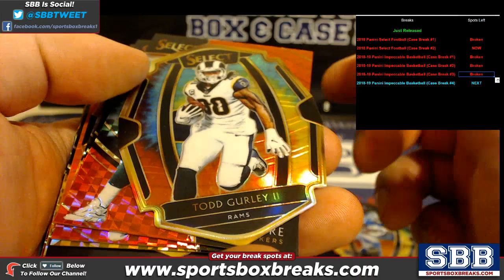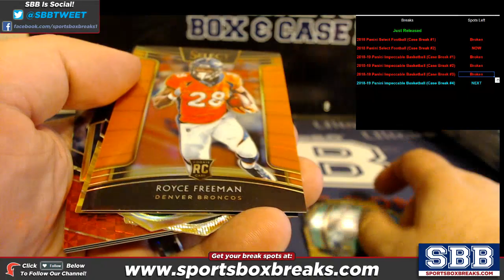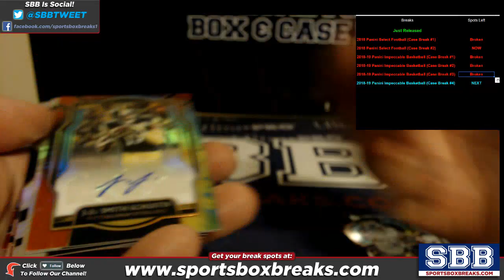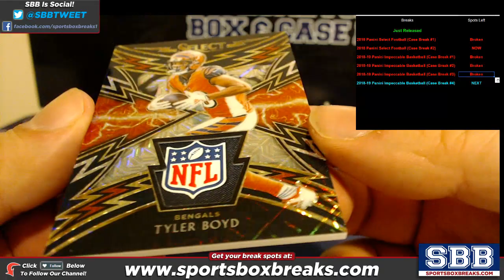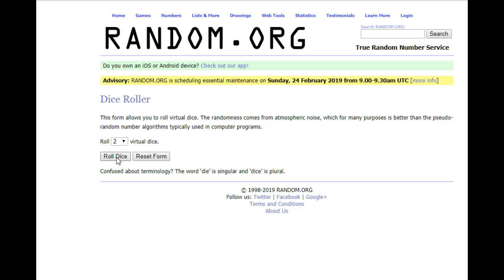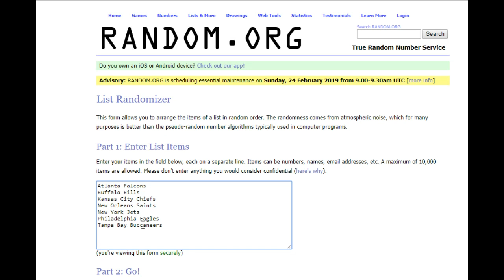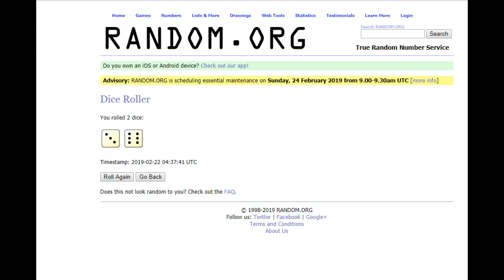2018 Panini Select Football Choose Team Case Break #2 HIT RECAP and RANDOM